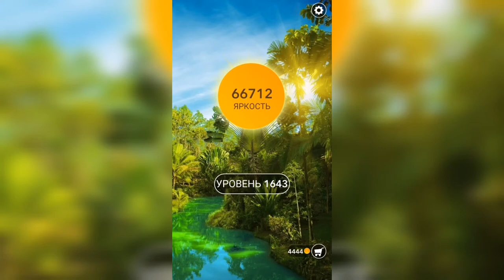Word / Слово Крест: Поиск русского кроссворда / Уровень 1643